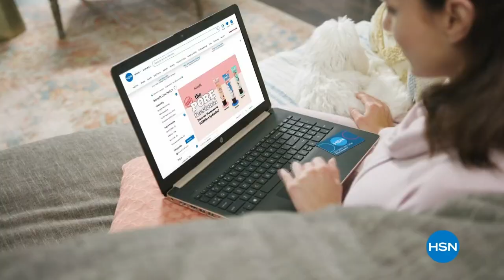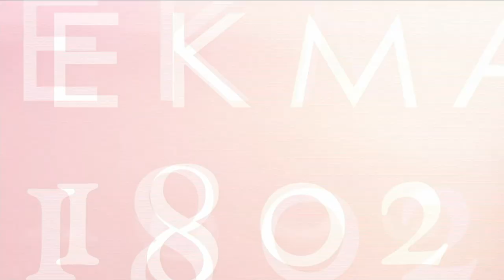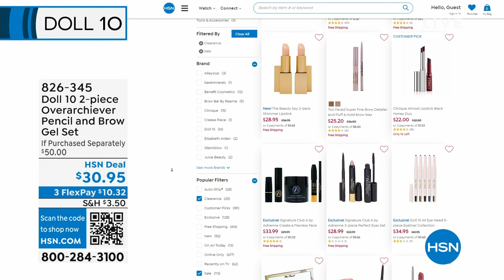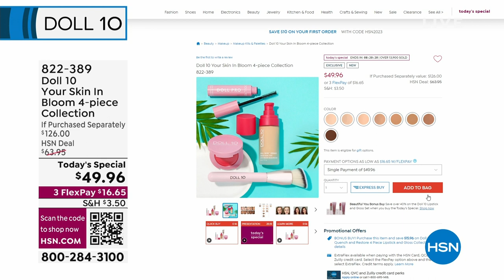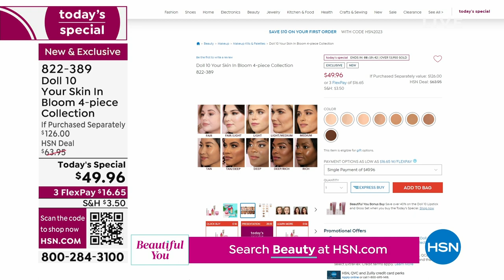HSN | Doll 10 Beauty by Doris Dalton 06.07.2023 - 03 PM